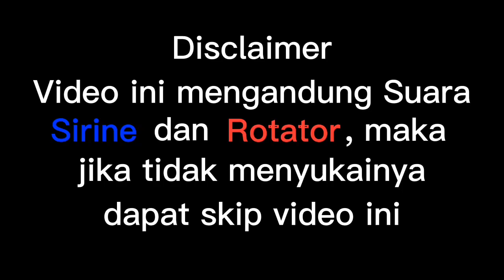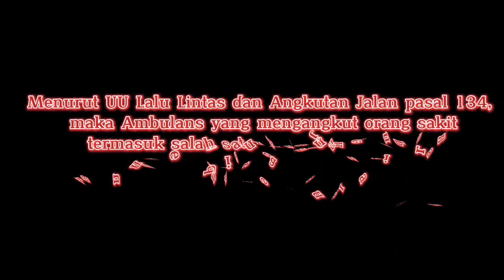AMBULANCE BALMOND TAA TRC 02 MENGANTARKAN PASIEN RUJUKAN || PENTINGNYA KESADARAN SIRINE AMBULANCE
Pada video kali ini Pak Pras dengan Unit Ambulance TAA TRC 02 nya mendapatkan panggilan untuk merujuk pasien dari RSU Bhakti Husada menuju RSUD Genteng
Dalam video perjalanan kali ini, ada beberapa hal yang dapat kita pelajari tentang penting nya sirine Ambulance. Lets Enjoy the Video gess..

Backsong
Judul : Ambulan
Penyanyi : Wika
Cipt : Aiptu Gatot D.H.